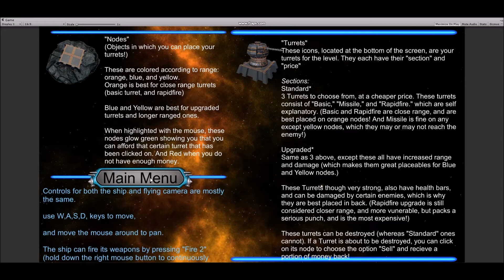Galactic Bastion | Pre-Alpha | Tower Defense and RTS Style Game | Aquarius Max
This is a pre-alpha version of my game that i am currently working on! "Galactic Bastion" is a sci fi game set in space.

This game features a cross between standard TD and RTS games. This video preview shows a small sneak peak at the TD section of the game. This is a W.I.P. and ETA roughly early fall 2017.

I'd love to hear your thoughts or feedback! As mentioned there is much work needed to be done, but I'd love to hear opinions either way.